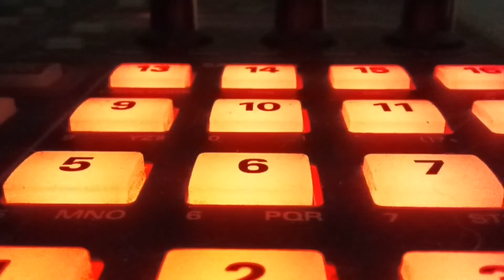Elvis Presley - Suspicious Minds (BPM120 Hot Summer Daze remix)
Elvis Presley - Suspicious Minds
(BPM120 Hot Summer Daze remix)

𝘀𝗼𝗳𝘁 𝗿𝗼𝘂𝗻𝗱 𝘀𝗺𝗼𝗼𝘁𝗵 𝗼𝗿𝗴𝗮𝗻𝗶𝗰 𝘀𝗽𝗮𝗰𝗲𝘀𝗵𝗶𝗽𝘀
Powered by Roland, Korg and Behringer.
Music Copyright Ⓒ 2022 by
BPM120 - SRSOS.COM/SRSOS.ORG MUSIC